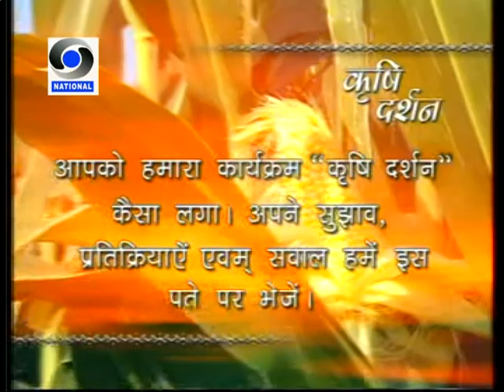CIFT Purse ine net Jaal se maal.mpg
This film is about  fishing net. This technology developed by CIFT, Kochi.This video uploded under NAIP-Mass Media project.